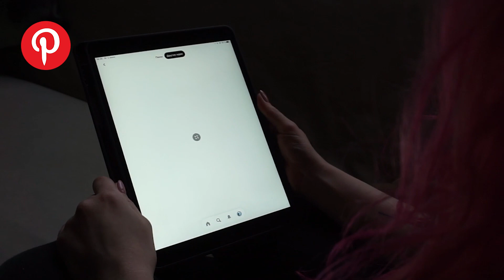секреты постоянного вдохновения для фотографов и не только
Где искать вдохновение, как не просиживать долгое время без идей? Рассказываю о 7 секретах для вашего вдохновения и доказываю, что это не ветреная муза, а мышца, которую можно натренировать и заставить работать на себя.

Привет, я Мороз, и на этом канале я рассказываю о фотографии в контексте искусства и творчества. Здесь вы найдёте видео об известных и значимых фотографах, видео с лайфхаками для съёмок и вдохновением.